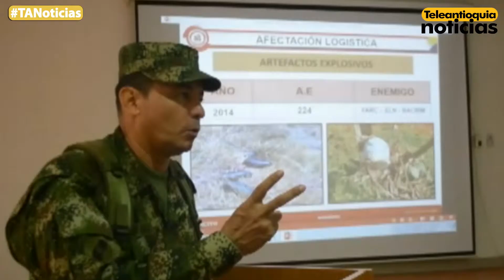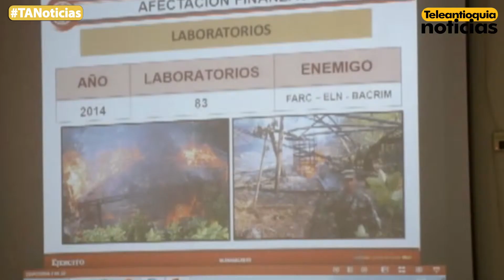Balance operativo de la Brigada XIV del Ejército en el Magdalena Medio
La incautación de más de cinco toneladas de explosivos y la muerte de un cabecilla guerrillero, son algunos de los resultados que dejó el balance para la Brigada XIV del Ejército en el 2014.